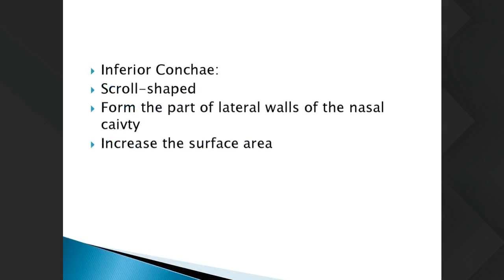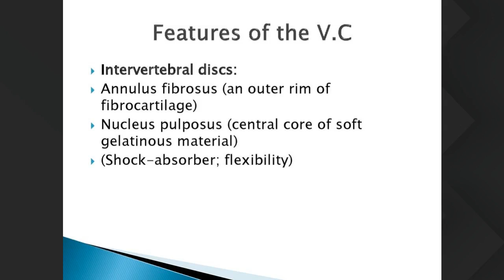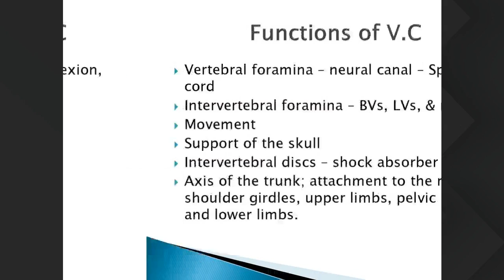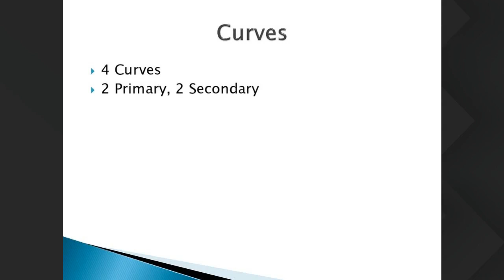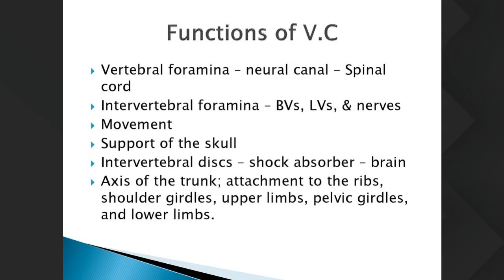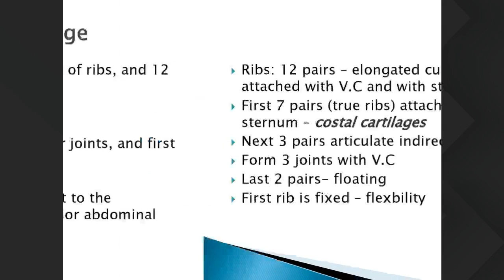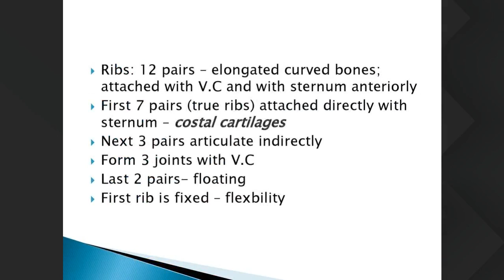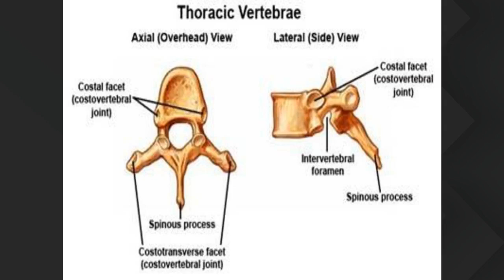BSN 1st year 18th Jan 9am